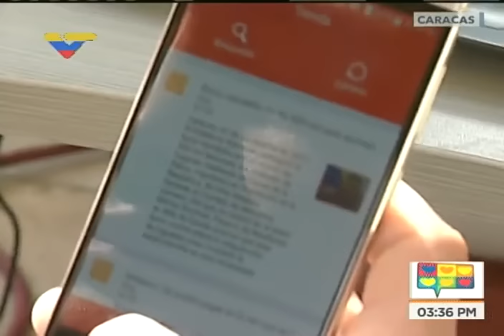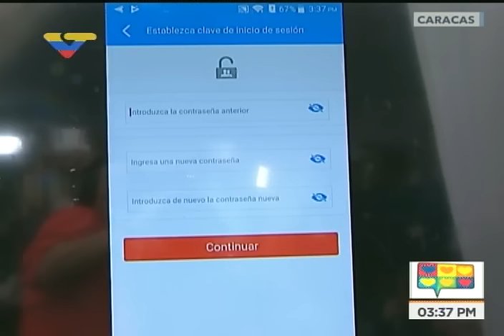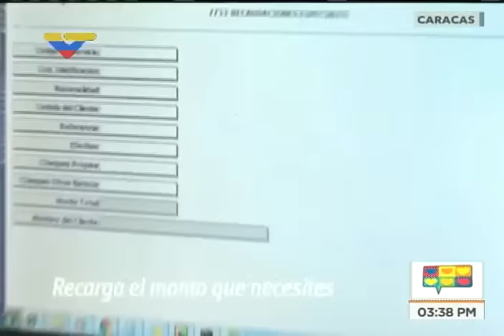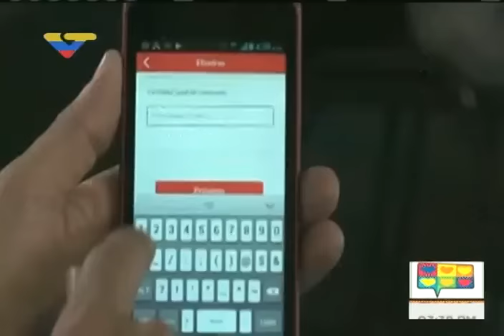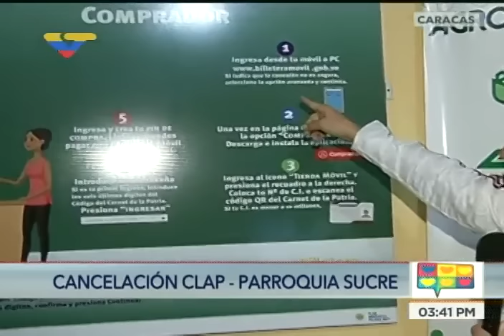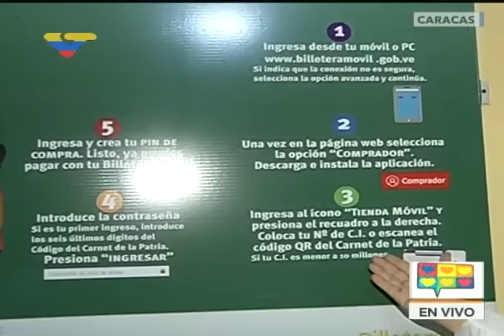"Billetera Móvil": Esta es la aplicación de pago electrónico a través del Carnet de la Patria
El presidente de Cantv, Manuel Fernández, y el jefe de los CLAP, Freddy Bernal, explican y demuestran la aplicación "Billetera Móvil" para pagos que se estará usando en los CLAP y que podrá ser usada también por toda la población para pagos móviles a través del Carnet de la Patria